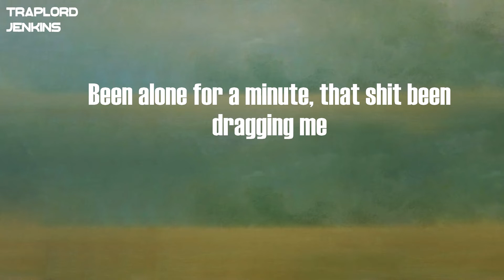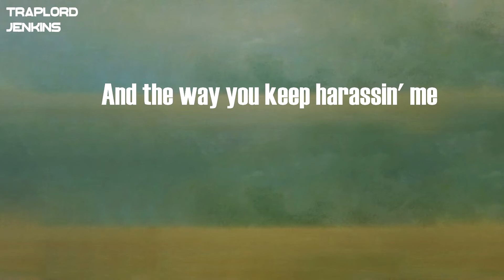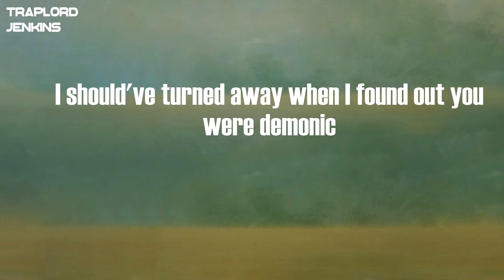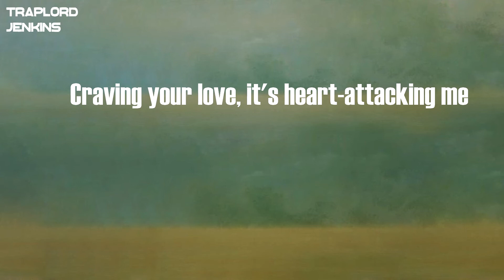Internet Money - Blastoff (feat. Juice Wrld & Trippie Redd) (Lyrics)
Lyrics  Internet Money - Blastoff (feat. Juice Wrld & Trippie Redd):
Baby, come and have a blast with me
Do everything I say like your majesty
Fuck with the gang and it be a tragedy
Fuck with my shooters, they in the back with me
Fuck with me baby, come get this bag with me
Been alone for a minute, that shit been dragging me
Craving your love, it's heart-attacking me
Tryna get in that pussy, baby, that Mac and Cheese
I cannot show these bitches no sympathy
Or these niggas, they simps and they hella bitch to me
I was just fortunate, got the remedy
Fuck that bitch and then dip, I got them chips to receive, yeah
Uh, you picked that knife up and you stabbin' me
Wish it was a paper cut, but it's a gash, I bleed out
And the way you keep harassin' me
It's a shame this the way that it has to be, oh
Uh, yeah, time is of the essence
You know damn well you bring hell, I should call a reverend
Devil horns on a angel, still haven't learned my lesson, uh
We're a mess and our life's a wreck (Hey)
Toxic, toxic, toxic
The most beautiful things grow old and start rottin'
I should've turned away when I found out you were demonic
Let's be honest, you're the devil's daughter
Say hey to your father, uh, he owe me twenty dollars
We gon' run through hell with like twenty-hundred choppers
We gon' give 'em hell and I put that on my mama
Me and Trippie Redd boolin' back in the Bahamas
Probably fuckin' your mama
Three K on my wrist like André
Servin' like entrée
Ha, huh, you dig? You dig? You dig?